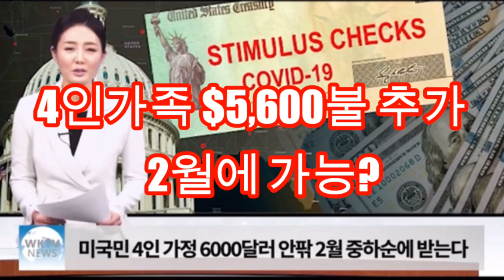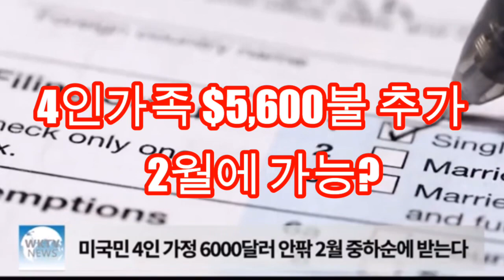[미국 LA일상]👍미국 경기부양금 $1,400불이 되면 4인가족 $5,600불 추가 “스티뮬러스 체크” 푸드스테프도 추가 .부양가족도 $2,000 !!